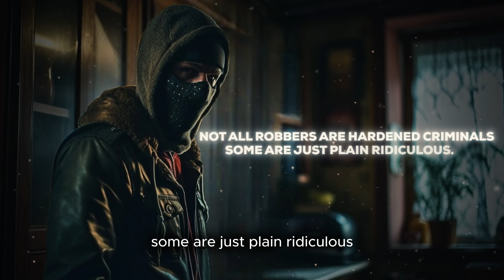What Happens When You Try to Rob a Store with NO PLAN?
We showcase five of the most ridiculous and poorly planned robbery attempts caught on camera! From hilariously bad disguises to epic getaway fails, these robbers prove that crime definitely doesn’t pay. Watch as their plans go hilariously wrong in ways you won’t believe! If you’re ready for some laughs, you’ve come to the right place.